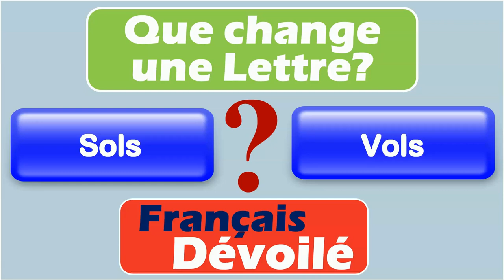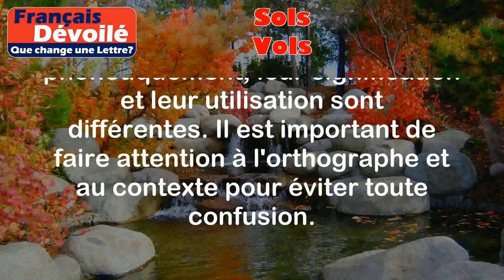Sols et Vols (Une Lettre)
Sols:
Le mot "sols" est un nom masculin pluriel qui désigne la surface de la terre ou du sol. Il peut également faire référence à la couche supérieure de la terre où les plantes poussent.

Exemples:
- Les agriculteurs travaillent les sols pour cultiver leurs récoltes.
- Les géologues étudient les différentes caractéristiques des sols.

Vols:
Le mot "vols" est un nom masculin pluriel qui désigne le fait de voler ou de prendre quelque chose sans permission. Il peut également se référer à des déplacements en avion.

Exemples:
- Les vols de bijoux sont fréquents dans cette région.
- Les compagnies aériennes proposent des vols directs vers de nombreuses destinations.

Différence:

La principale différence entre les deux mots est leur signification. "Sols" fait référence à la surface de la terre, tandis que "vols" se réfère à l'action de voler ou aux déplacements en avion. De plus, "sols" est un nom tandis que "vols" peut être utilisé comme un nom ou un verbe.

En conclusion, bien que les mots "sols" et "vols" se ressemblent phonétiquement, leur signification et leur utilisation sont différentes. Il est important de faire attention à l'orthographe et au contexte pour éviter toute confusion.